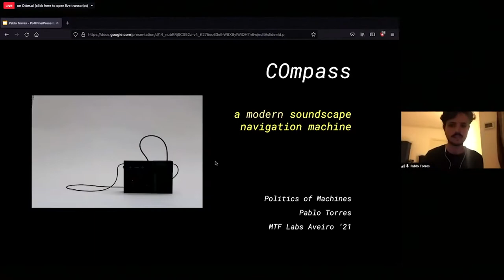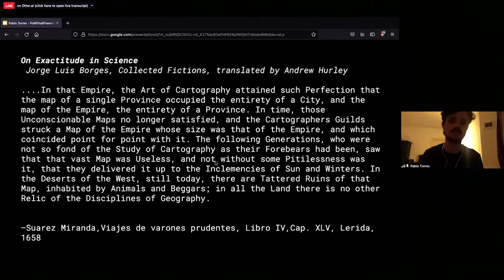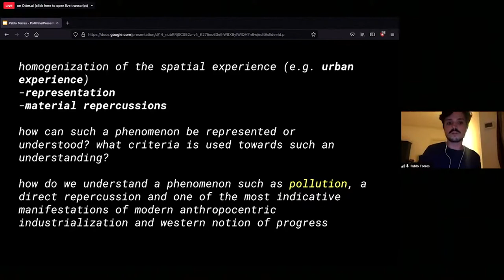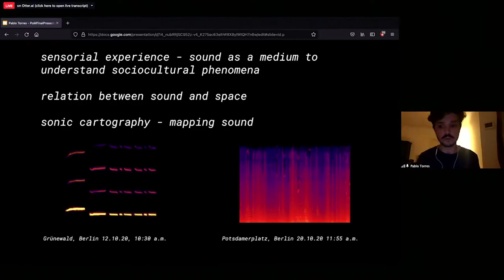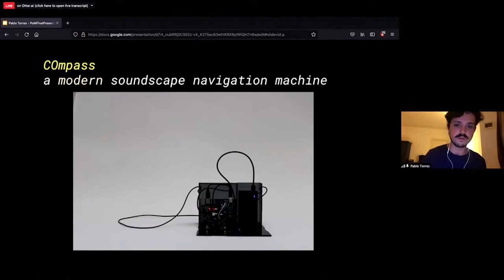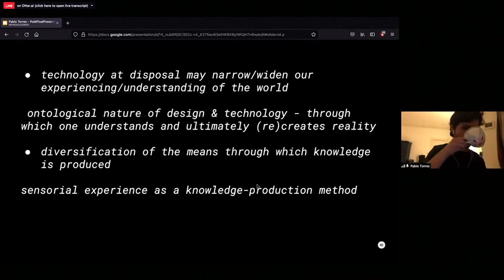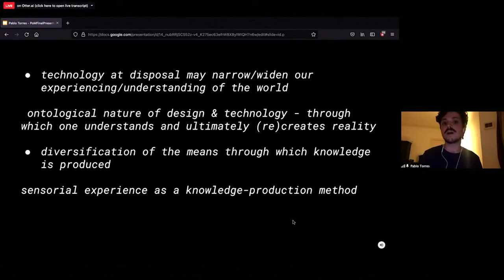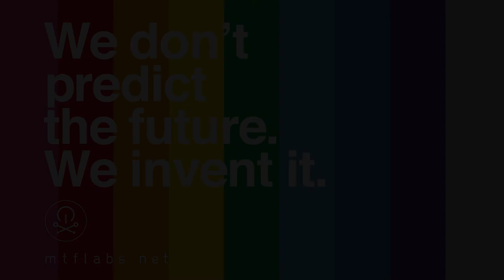MTF Aveiro 2021: Pablo Torres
Pablo Torres is an anthropologist and current student of the M.A. Design & Computation at the UdK and the TU in Berlin. Most of his inquiries on sociocultural phenomena are developed and referred to through sonic means, with which he aims to develop diverse ways of understanding such phenomena. Throughout his work, sensorial experience becomes a vehicle with which knowledge on the relation between humans and their environment is reframed.